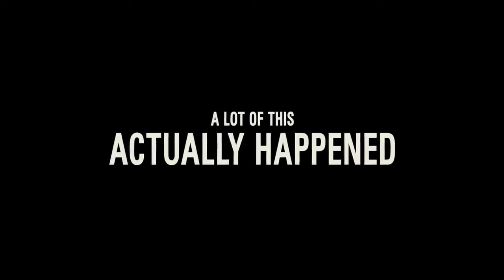Amsterdam // The Vic Theatre / November 2022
d